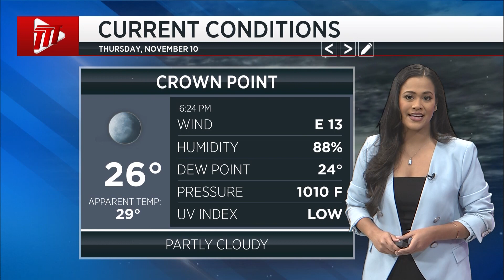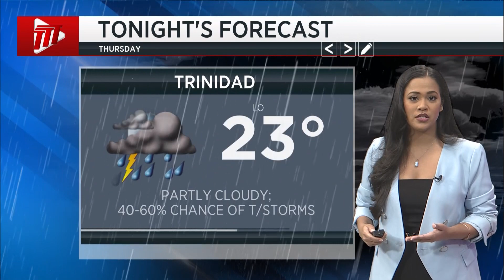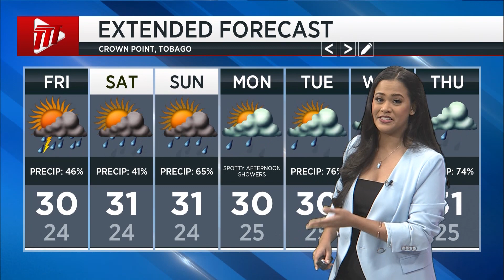Weather Forecast - Thursday 10th November 2022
Check out the weather forecast with Yia-Loren Gomez.